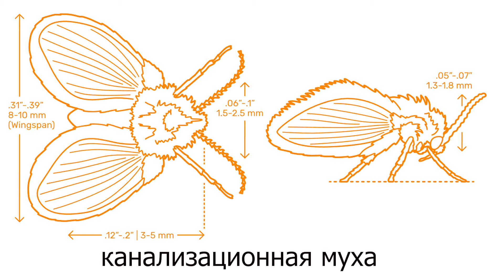Как избавиться от бабочницы в квартире и подвале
Бабочницы. Они же — канализационные мушки, дренажные мухи, «мухи из клоаки», туалетные мошки, и даже такое — «сердечные» мухи (так прозвали видимо из-за формы тельца). Мелкие комарики с пушистыми крыльями, кто-то принимает их за миниатюрных ночных бабочек. Вы могли встретить их в ванной комнате, коридоре, на лестничном пролёте или спустившись в подвал. Эти мушки очень плохо летают, поэтому часто там и сидят, не в силах даже вылететь на верхние этажи. Если же бабочнице это удалось (например, вынесло потоком воздуха), то дружной «стаей» они сидят на стенах и потолке. Сырость и засоры в канализации — вот что притягивает эту мохнатую крошку, а сточные выбросы — её хлеб насущный. Смотрите видео до конца, и узнаете, как эффективно бороться с этим насекомым — самым назойливым из всех обитателей канализационных колодцев.

© Центр дезинфекции «ГЕРАДЕЗ»

Герадез – федеральная служба дезинфекции и уничтожения насекомых, грызунов и прочих вредителей. В наших видео показываем, как работают дезинфекторы и рассказываем, как избавиться от клопов, тараканов, блох и клещей самостоятельно.